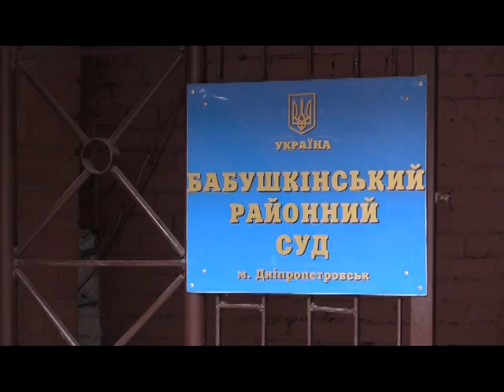Одного из участников перестрелки на Гагарина арестовали на 2 месяца